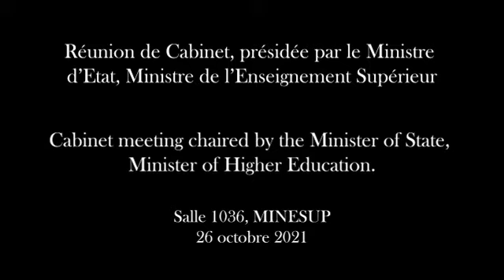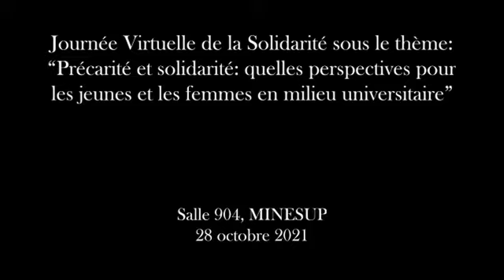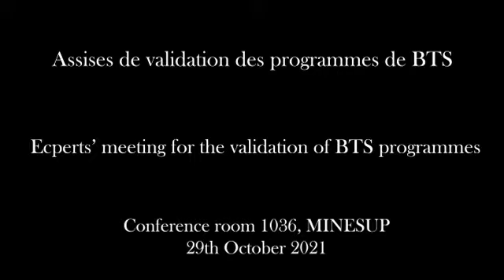One week at the Ministry of Higher Education. From the 25th to 29th october 2021